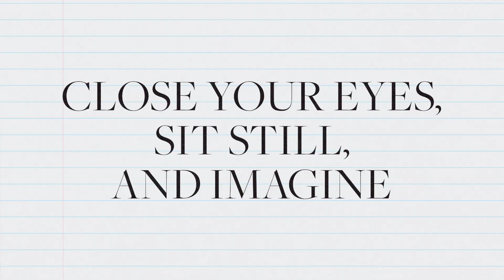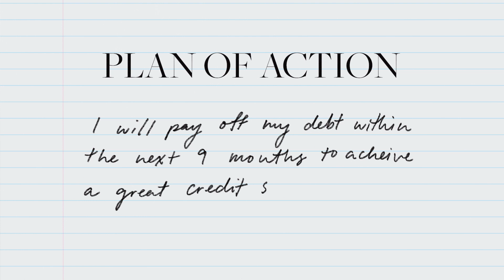PYW Spring 2021: Future Journaling with Christina Rice | Poosh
Session 7
What: Future Journaling
Who: Energy Healer and Founder of Wellness Company, OMNoire, Christina Rice
What’d You Miss?: Grab your journal and manifest your best life with Christina’s guided process. She walked us through how to visualize, plan, and achieve our biggest dreams through future journaling.

About Poosh:

Poosh is the modern guide to living your best life. Our mission is to educate, motivate, create, and curate a modern lifestyle, achievable by all.

I decided to launch Poosh because I felt that there was something missing in the healthy lifestyle space. Healthy living gets a bad rap; it’s as though if you care about what you put in - or on - your body, then you’re not sexy or cool. But this just isn’t true, and Poosh is here to prove just that.

People are constantly asking me how I do it all, from being a single mom to working full-time to still maintaining a social life. I get endless questions about food, kids, beauty, and fashion, so I decided to create Poosh, a curated experience and a destination for modern lving.

- Kourtney